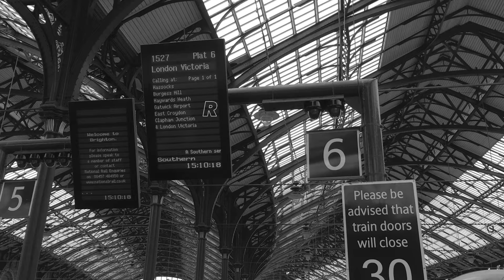Glasgow Scotland : Road to Riverside Museum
Great experience to see different kinds of vehicle during 40’s-80’s